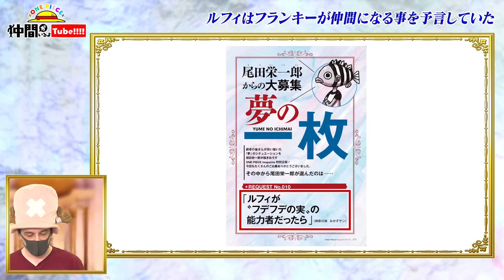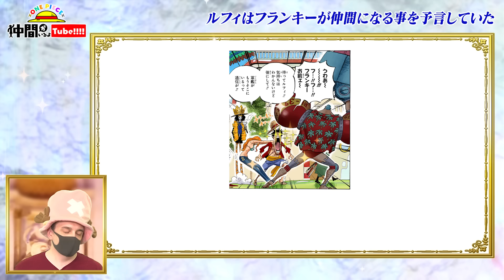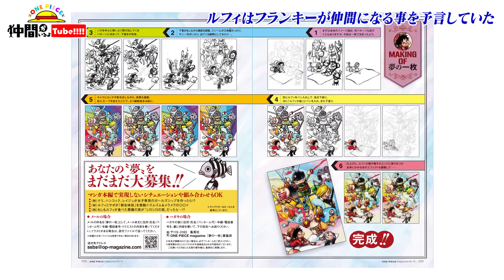【ゾロとサンジ】ONE PIECEトリビアの泉part2後半戦!!【仲間がいるよTube!!!!】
※登場するトリビアは、すべて発表者の考察、推察によるものです。

★過去のトリビアの泉企画

仲間がいるよTubeでやって欲しい企画を大募集！
Twitterで 仲間がいるよTube をつけてツイートしたり、
YouTubeのコメント欄に書いてみてね！